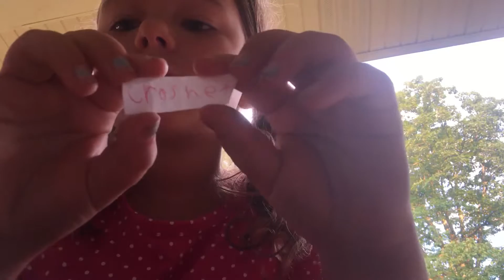19 things to do when you are bored.